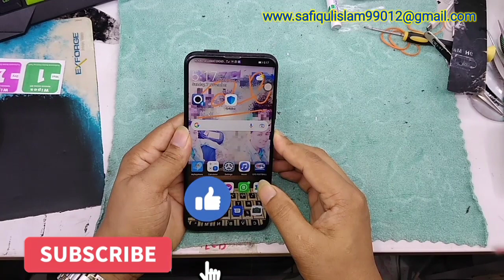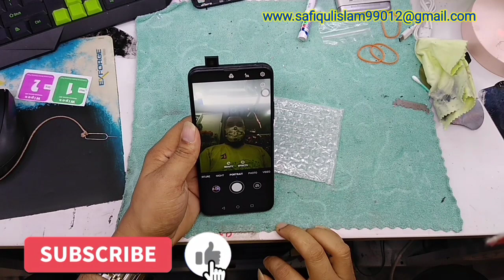Huawei Y9 Prime Y9s Front Camera Not Working/Huawei Y9s Front Camera Replacement